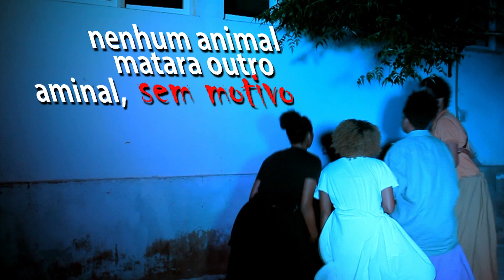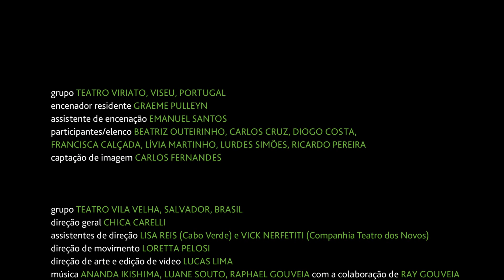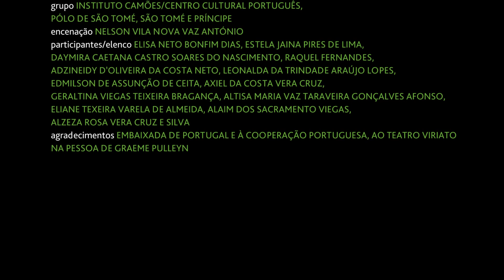A REVOLTA DOS ANIMAIS | K CENA - PROJETO LUSÓFONO DE TEATRO JOVEM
Durante uns tempos, o “K Cena”, que até então assentava nas relações de intercâmbio presencial entre todos os encenadores teve de parar. Refletiram, esperaram, trocaram mensagens e depois começaram a fazer experiências online. Descobriram que a videoconferência pode também ser corpo, voz, ação, movimento e surpreenderam-se com a sua capacidade de criar no universo digital.

Agora poderemos ver o resultado do intercâmbio gerado durante este tempo em que os encontros ao vivo não foram possíveis: O cadavres exquis da obra “A Revolta dos Animais”, de George Orwell, contada em capítulos por cinco grupos de teatro jovem com abordagens e encenações distintas.

O “K Cena - Projeto Lusófono de Teatro Jovem” foi criado em 2012 com o intuito de procurar estimular o gosto e a curiosidade pela escrita e pela interpretação teatral, promovendo a valorização da língua portuguesa e o reconhecimento desta e do teatro como veículos para o desenvolvimento da identidade lusófona e de enriquecimento pessoal e interpessoal. O “ K Cena” é um projeto do Teatro Viriato desenvolvido em parceria com Teatro Vila Velha (Brasil); Instituto Camões/Centro Cultural Português – Pólo do Mindelo (Cabo Verde) e Pólo de São Tomé e Príncipe; e Teatro Nacional D. Maria II (Lisboa).

TEATRO VIRIATO, VISEU, PORTUGAL
Encenador residente: Graeme Pulleyn
Assistente de encenação: Emanuel Santos
Participantes/elenco: Beatriz Outeirinho, Carlos Cruz, Diogo Costa, Francisca Calçada,
Lívia Martinho, Lurdes Simões, Ricardo Pereira
Captação de imagem: Carlos Fernandes
Edição de vídeo: Zito Marques

TEATRO VILA VELHA, SALVADOR DA BAHIA, BRASIL
Direção geral: Chica Carelli
Assistentes de direção: Lisa Reis (Cabo Verde)
e Vick Nerfetiti (Companhia Teatro dos Novos)
Direção de Movimento: Loretta Pelosi
Direção de arte e edição de vídeo: Lucas Lima
Música: Ananda Ikishima, Luane Souto, Raphael Gouveia com a colaboração de
Ray Gouveia no arranjo do piano
Participantes/elenco: Ananda Ikishima (Companhia Teatro dos Novos), Carolina Lira,
Eli de Jesus, Flavia Guimarães, Guy Falcão, Ju Costa, Lucas Cruz, Lucas Lima, Luane Souto,
Michel Santana, Raphael Gouveia, Tatiana Semêdo

TEATRO NACIONAL D. MARIA II, LISBOA, PORTUGAL
Coordenação/criação/encenação: Sandro William Junqueira
Participantes/elenco: Alcino Domingues, Alexandra Serralheiro, Alice Ferreira,
Catarina Tiago, Gonçalo Afonso, João Vasconcellos, Leonor Oliveira, Mariana Riscado,
Patrícia Lobo, Pedro Lopes, Rita Bernardo, Sandro Feliciano, Yasmin Bah
Captação de imagem: Carolina Villaverde Rosado

INSTITUTO CAMÕES/ CENTRO CULTURAL PORTUGUÊS
PÓLO DO MINDELO, CABO VERDE
Direção artística: João Branco
Caracterização: Janaina Alves
Participantes/elenco: Bruno, Mayara, Nilcy, Ângelo, Debora, Márcia, Eduardo e Alanis
Realização vídeo Alpha Produções

PÓLO DE SÃO TOMÉ, SÃO TOMÉ E PRÍNCIPE
Encenação: Nelson Vila Nova Vaz António
Participantes/elenco: Elisa Neto Bonfim Dias, Estela Jaina Pires de Lima,
Daymira Caetana Castro Soares do Nascimento Raquel Fernandes,
Adzineidy d’Oliveira da Costa Neto, Leonalda da Trindade Araújo Lopes,
Edmilson de Assunção de Ceita, Axiel da Costa Vera Cruz,
Geraltina Viegas Teixeira Bragança, Altisa Maria Vaz Taraveira Gonçalves Afonso,
Eliane Texeira Varela de Almeida, Alaim dos Sacramento Viegas,
Alzeza Rosa Vera Cruz e Silva
Agradecimentos: Embaixada de Portugal e à Cooperação Portuguesa,
ao Teatro Viriato na pessoa de Graeme Pulleyn